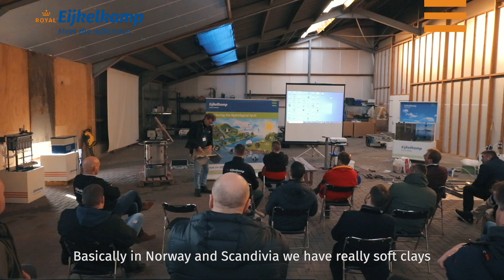Aftermovie DemoDay 2021 | Royal Eijkelkamp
People from all over the world came to Royal Eijkelkamp's headquarters in the Netherlands to join the DemoDay 2021 on Thursday 18th November.

We showed all our soil and water related products and solutions: sonic drilling, the latest CPT technology, water quality and quantity monitoring, soil augering and sampling, our new geotechnical instruments product line and so much more. Even the weather was perfect with some nice late November sun! At the end of the DemoDay a hand auger contest was held. The fastest driller won a brand new Edelman hand auger.

Thanks to everyone who joined and made this a great DemoDay!